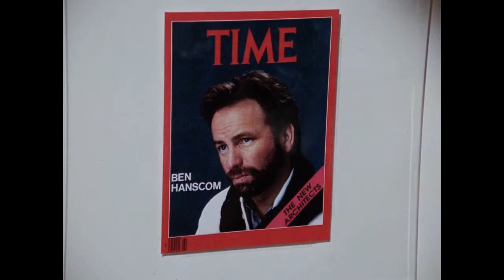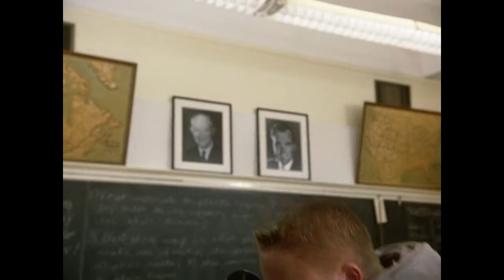IT 1990 as a sitcom 2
2nd part. Hit me up if y'all want more!